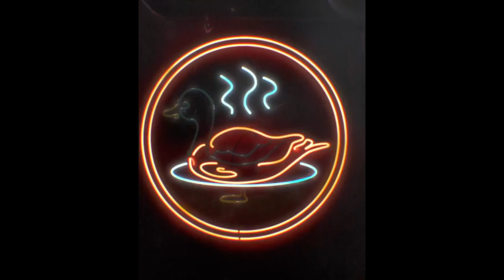Try Not To Laugh | Taemoney434 compilation pt. 1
Clips reimagined, added VoiceOver by Taemoney434